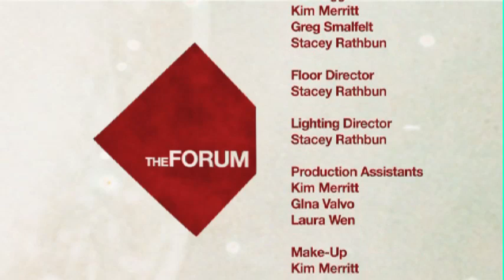The Forum with Michael Fauntroy: James Pfiffner